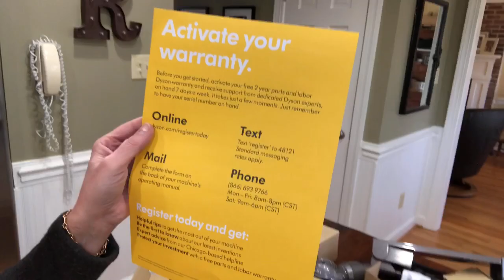I GOT A DYSON VACUUM CLEANER...!! GOOD FOR DOGS...? WORTH THE PRICE...?🤷🏻‍♀️ | Lynn Rasmussen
If you’ve got dogs, you gotta vacuum...A LOT!!  😂😂😂

I’ve got a 20+ year old Riccar vacuum that is a commercial grade vacuum: but it’s  H E A V Y and hard to get in right spots.

Now I have the DYSON V8...!!! Check out my thoughts on it. !!